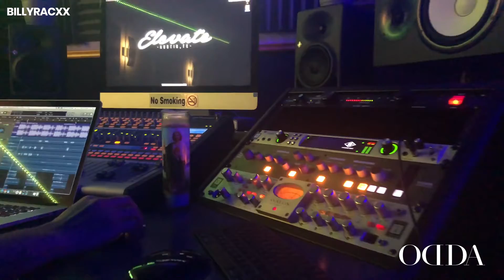Episode 2: A Day With BILLYRACXX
In Episode 2 of ODDA’s ADayWith series with rapper @billyracxx, he talks to us about what his day-to-day life is like in Austin where he currently resides, as well as taking us on a tour of his recording studio and letting us in on his creative process of producing music.